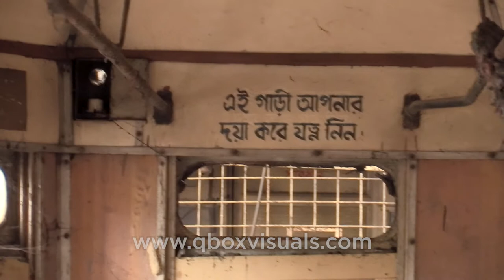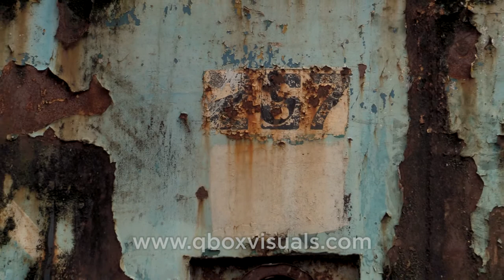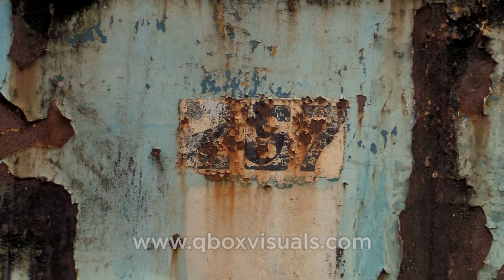calcuttatram tram calcutta calcuttatramwayscompany kolkata tramroute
Shot By Qboxvisuals - One Of The Leading Video Production Company Based In Kolkata, West Bengal India.

We Provide High-quality Video Production Services For Documentary, Music Videos, Educational Videos And More
Providing High-Quality Free Stock Footage Of India Using High-Quality Cameras.
1080p & 4K Free Stock Footage